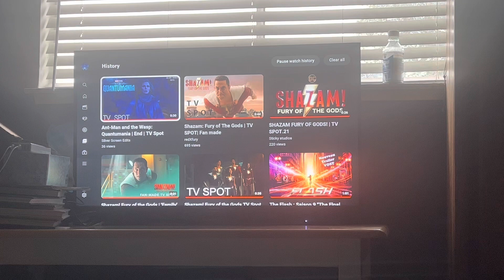My Reaction / Thoughts on Ant-Man and the Wasp Quantumania End TV Spot